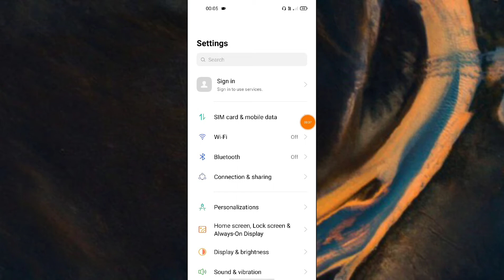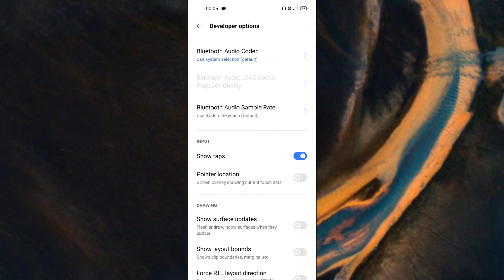OPPO F19 Show touch show taps setting